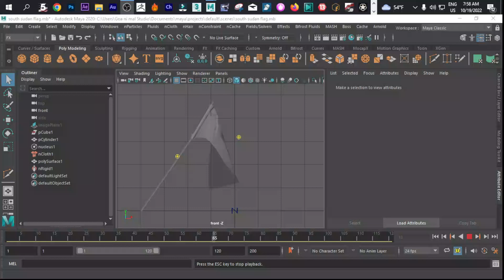south sudan 3D animated Flag 2022 10 19 07 58 10